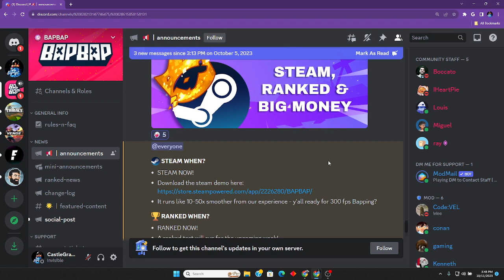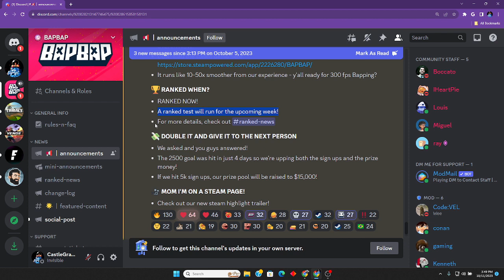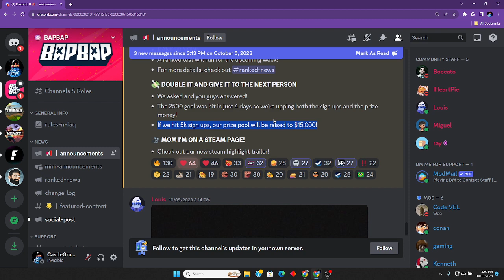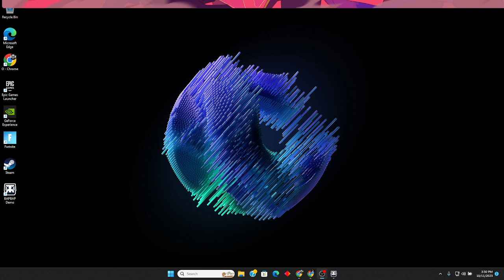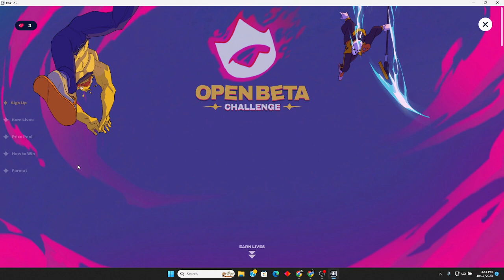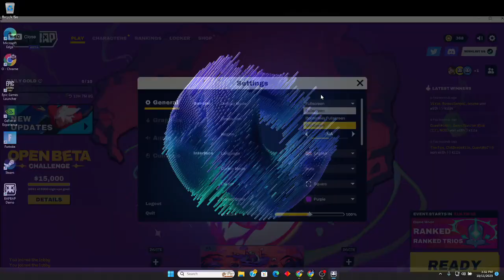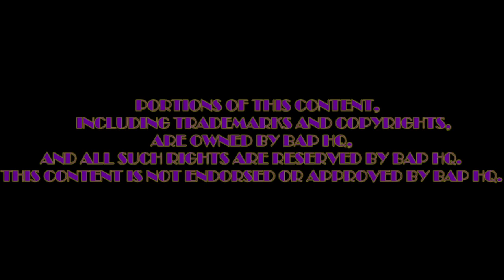💥Ready for the Ultimate Showdown? BAPBAP Live Event with Cash Prizes on STEAM Platform 1st Look! 💥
*Use Invite Code : NONE*   While TIME is still Left... 🤞

LAST DAY to Sign Up for the OPEN BETA CHALLENGE by BAP HQ!!! Thanks again to @IHeartPieGaming for the insight about the New Update on the Steam Platform. Don't MISS OUT on the Cash Prizes from the NEW GAME EVENT that "ALL" can join in to PLAY !! This "FREE to PLAY to EARN" Game is more than 100% F.U.N. ! Make a Player profile and get in on the ACTION!!!
*SIGN UP IMMEDIATELY, with Invite Code : NONE* (Last Day)
Leave a "LIKE" and Comment with your Gamer Tag ID { along with "What NEW Test Feature" by BAP HQ is the BEST!! } and. I WILL SMITE 'YOU' out on the Battlefield!!!

BAPBAP Stats Link: bapstat.net

*SIGN UP IMMEDIATELY, with Invite Code : NONE*